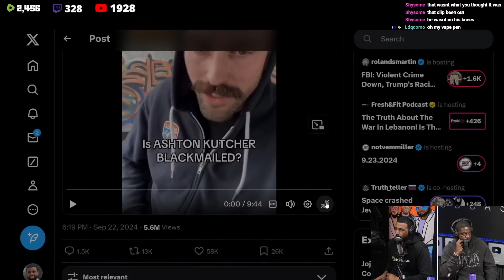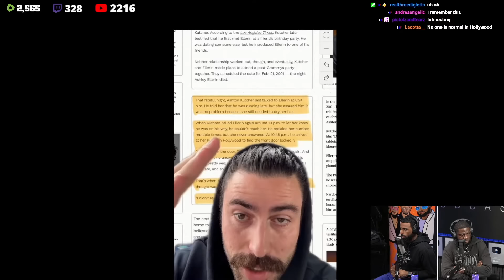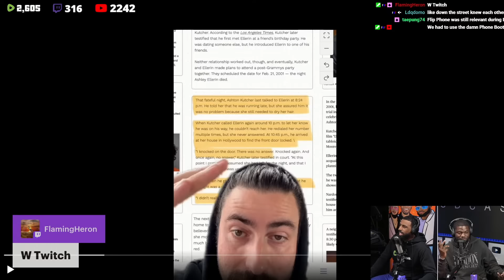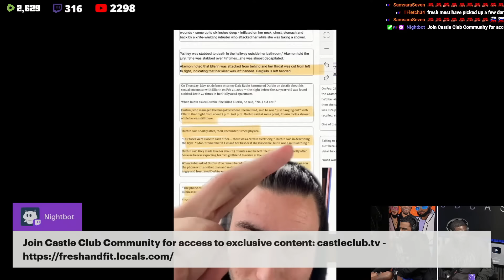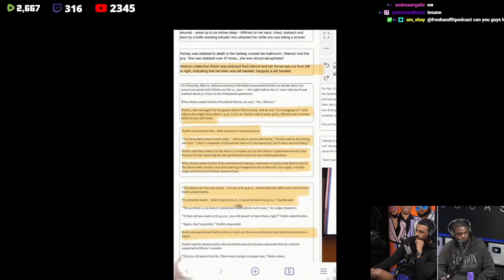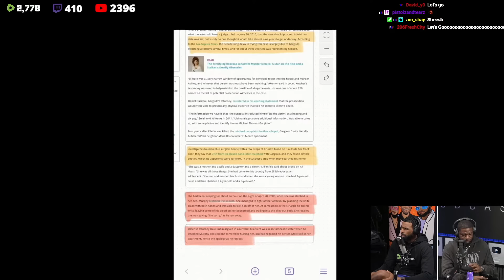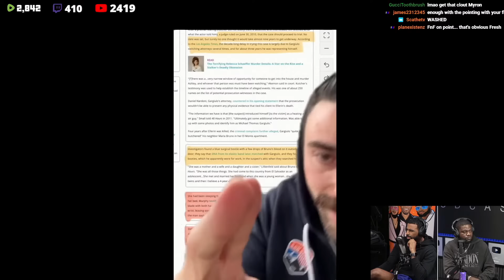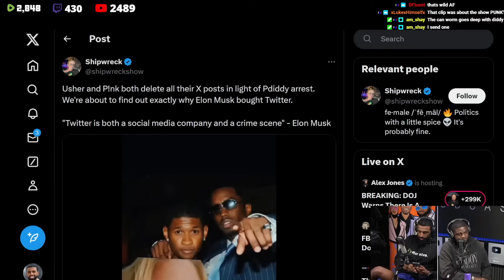VIRAL Post Revealed Ashton Kutcher's Dark Past?! Reaction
Time Stamps